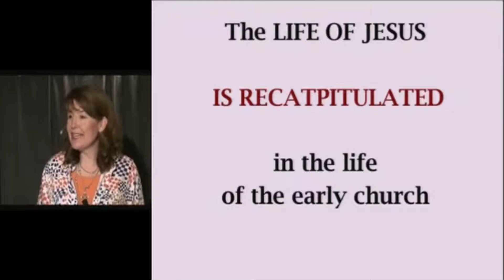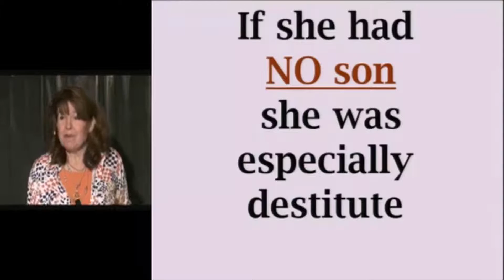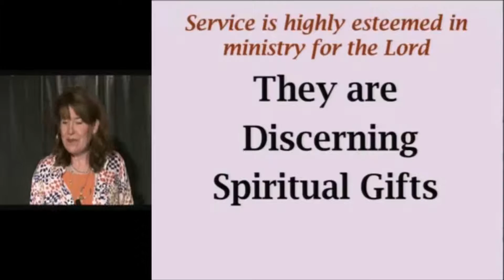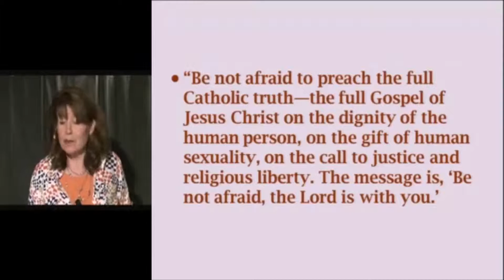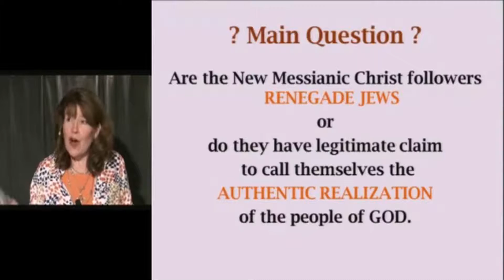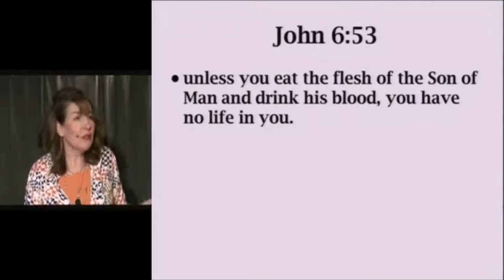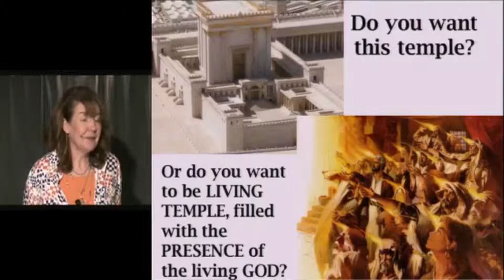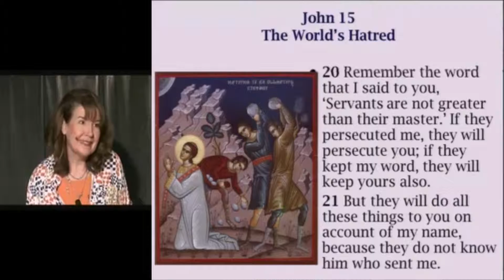"Acts 6 and 7-1" - Seeking Truth Catholic Bible Study with Sharon Doran